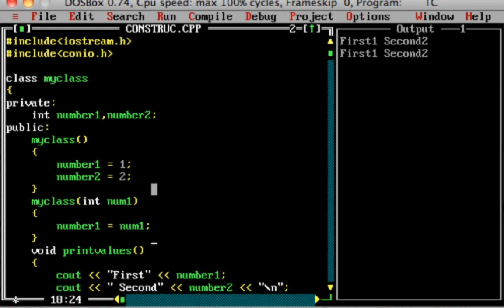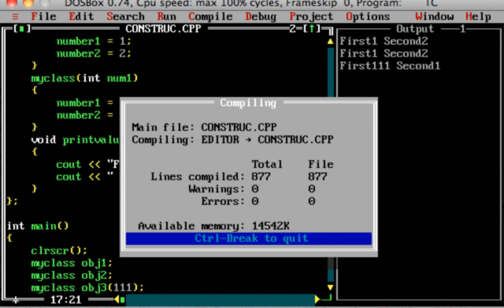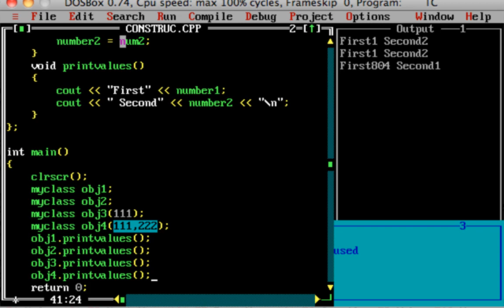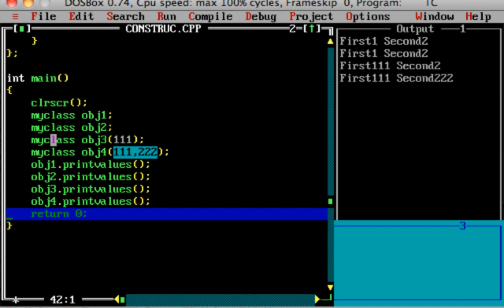C++ tutorial in Telugu - 7 - Constructor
in28Minutes is providing amazing learning experiences to 300,000 Learners with courses on AWS, PCF, Docker, Kubernetes, GCP, Azure, React and AngularJS with Spring Boot!

30 Courses with 300,000 Learners

Most Watched Cloud Courses
Deploying Spring Boot Microservices to AWS using ECS and AWS Fargate

Other Popular Courses
C++ tutorial for beginners in telugu. C in Telugu videos C++ in Telugu videos Java in Telugu videos for more. Tutorial for beginners with examples, Interview Questions and Concepts. Udemy